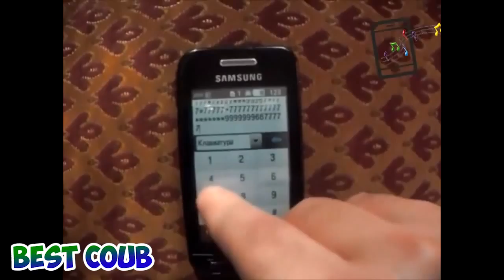ПОДБОРОЧКА ПРИКОЛОВ (162) 2016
Funny videos 2016, funny moments, funny fails 2016.
Треки и фильмы (частично)
0:30 - Nranges and Uberman–True Story (Subranger Remix)
0:52 - Shahmen – Mark (low bass)
1:32 - Traci Lords - Control (Juno Reactor Instrumental)
4:10 - ASAP Rocky – Palace
4:55 - OST Пираты Карибского моря
5:05 - The cardigans - my favorite game
5:54 - Darude Sandstorm
6:56 - Red Hot Chili Peppers - Snow, album Stadium Arcadium
7:26 - Ludovico Eunaldi- FLY
7:55 - Unlikely Futures – Feeling Is Gone
8:05 - Syberian Beast meets Mr.Moore - Wien (Original Mix)

1:31 - Пришельцы на чердаке
4:37 - vitas the 7th element
5:25 - Полный расколбас
6:33 - Kingsman: Секретная служба / Большой Лебовски
7:55 - Защитники

- This park turns into a lake in summer...
- Wave tank at Plymouth University Marine Building
- Сбор урожая идет полным ходом
- Как испортить кому то Instagram
- We'll never understand their friendship...it's too adorable to bear

Сoub лучшее видео 2016. Best coub compilation, coub video.